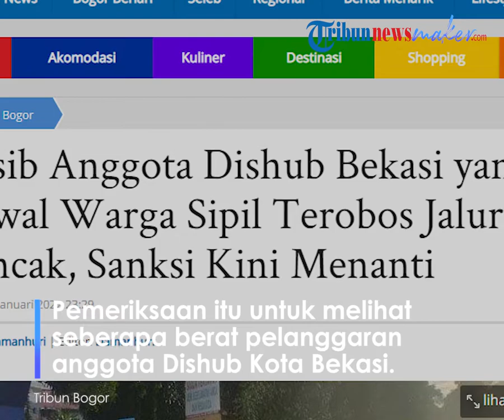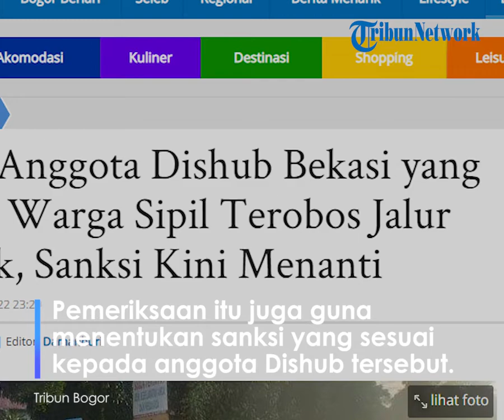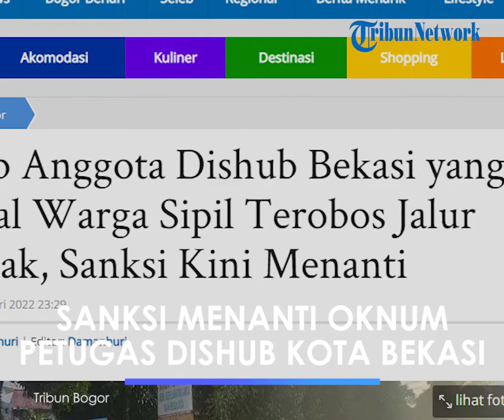Ditilang akibat Kawal Warga Sipil Terobos Jalur Puncak, Ini Nasib Oknum Petugas Dishub Kota Bekasi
TRIBUN-VIDEO.COM - Anggota Dinas Pehubungan (Dishub) Kota Bekasi kini tengah menjadi sorotan.

Pasalnya, petugas tersebut nekat mengawal warga sipil untuk liburan ke kawasan Puncak, Kabupaten Bogor.

Pengawalan yang dilakukan seolah sedang mengawal pejabat yang tegah melakukan perjalanan dinas.

Mobil berplat merah milik Dishub Kota Bekasi ini diduga disalah gunakan untuk mengawal warga berduit yang hendak liburan.

Seperti diketahui, anggota Dishub Kota Bekasi ditilang dan rotator mobil dinasnya disita oleh Satlantas Polres Bogor, lantaran nekat melawan arus lalu lintas di pintu keluar Tol Ciawi atau jalur Puncak Bogor, Simpang Gadog, Jawa Barat Jumat (31/12/2021) sore.

Anggota Dishub Kota Bekasi bernama Dede Fakhrudin Suhendi (42) itu nekat berkendara melawan arus dari arah Jakarta menuju Puncak.

Sehingga sangat membahayakan pengguna jalan yang lain saat anggota Dishub ini melakukan pengawalan dua mobil mewah yang ditumpangi anggota keluarga dari Pemerintahan Kota Bekasi.

Kabar ada anggota Dishub Kota Bekasi kena tilang gara-mengawal mobil mewah rupanya sudah terdengar di telinga Wakil Wali Kota Bekas, Tri Adhianto.

Menurut Tri Adhianto, kendaraan mobil dinas harus dilakukan sesuai ketentuan.

Saat ini, pihaknya tengah mendalami kabar anggota Dishub Kota Bekasi jika ditemukan penyelewengan.

"Penggunaan mobil kendaraan dinas mestinya harus dilakukan dengan ketentuan. Jadi artinya ada hal-hal yang memang protap dilakukan pengawalan oleh dishub, nanti akan kita evaluasi dan kita tindak lanjuti," kata Tri seperti dilansir TribunnewsBogor.com.

Dia memastikan, bakal memeriksa yang bersangkutan serta Kepala Dishub Kota Bekasi melalui Inspektorat Daerah.

Pemeriksaan lanjut Tri, untuk melihat seberapa berat pelanggaran yang dilakukan anggota Dishub Kota Bekasi dan sanksi apa yang harus dikenakan sesuai ketentuan.

"Memerintahkan inspektorat untuk melihat seberapa jauh pertanggungjawaban yang dilakukan, nanti dilihat pelanggarannya tingkat berat sedang ringan ada urutan," tegas dia.

Artikel ini telah tayang di TribunnewsBogor.com dengan judul Nasib Anggota Dishub Bekasi yang Kawal Warga Sipil Terobos Jalur Puncak, Sanksi Kini Menanti,
Penulis: Damanhuri | Editor: Damanhuri